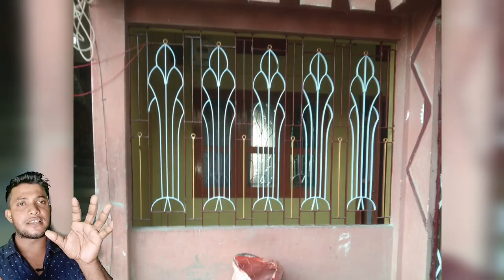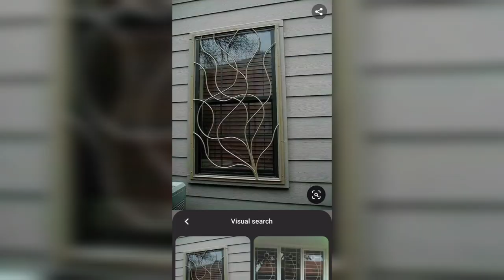Grill Design New 2022 l Grill Design Images Latest l Best Window Grill Design For Home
500 Grill Design New 2022 Grill Design Images Latest Best Window Grill Design For Home